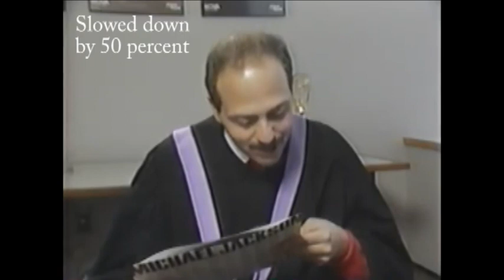fastest talking man slowed down (michael jackson's bad)